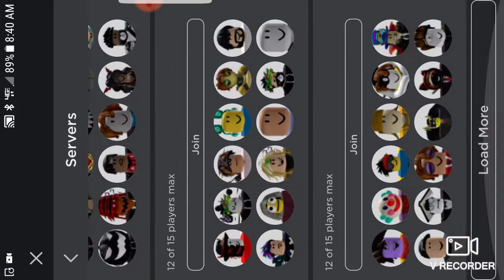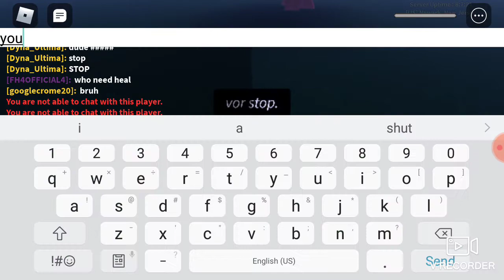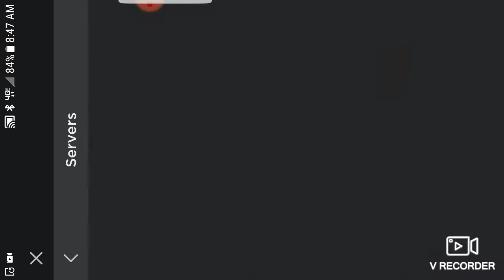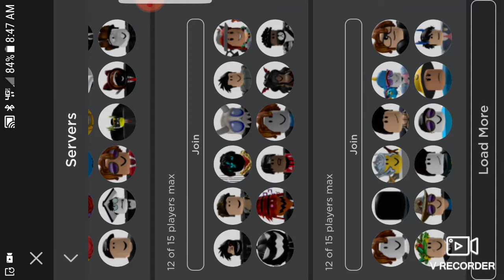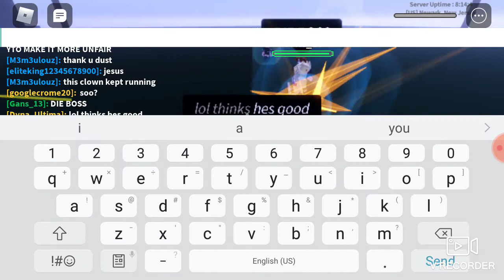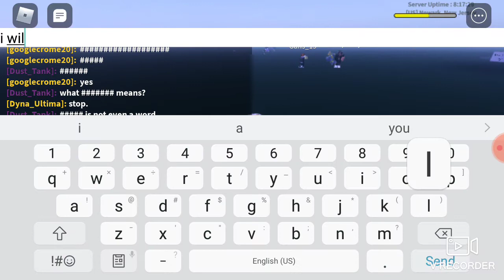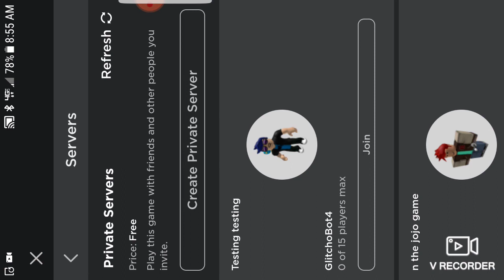King Crimson showcase|n the jojo game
a very well scripted game. also i do recommend using killer queen because he is really good, but annoying. lololol